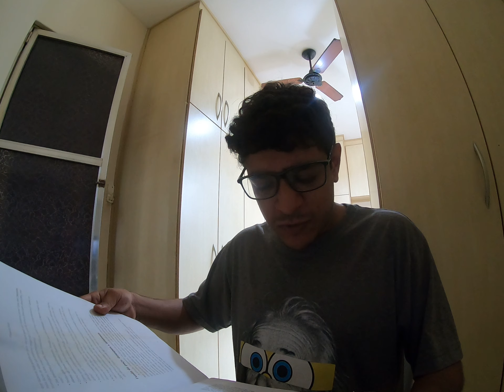PRIMEIRO PASSO - NEGAÇÂO (Parte 1)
Entramos na parte de negação do primeiro passo.
No primeiro passo adimitimos que somos impotentes perante a adicção, que nossas vidas se tornaram incontrolaveis.

Reponda a seguinte pergunta nos comentários:
Dei Desculpas plausiveis, mas inveridicas, sobre meu comportamento? Quais foram?

Amanha responderei essa pergunta..
Obrigado por fazer parte desse canal aqui comigo.
Tamo junto.
Segue la no facebook tambem.
até